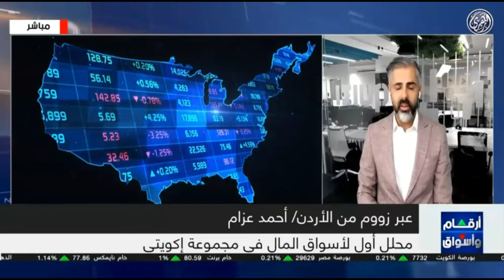هل تدعم بيانات التضخم الأمريكية خفض الفائدة الفيدرالية بنصف نقطة؟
حول البيانات الاقتصادية وتأثيرها على مسار السياسة النقدية لدى الاحتياطي الفيدرالي.